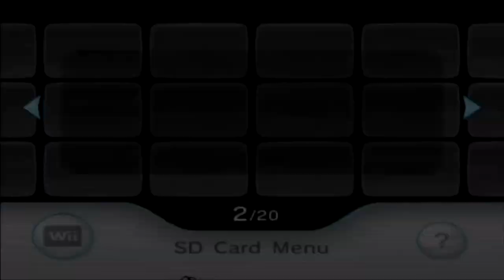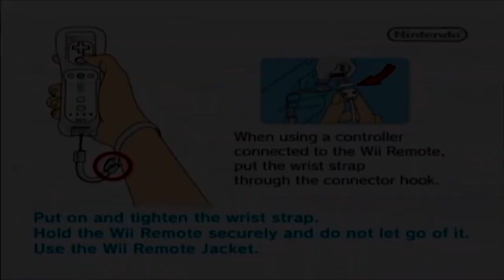LeadtheMeerkats - AssGames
Shoebox, Greg, Cesar, and Mahogany learn how to lead a pack of meerkats and repopulate their species for a violent take over. They only contemplated suicide a few times throughout